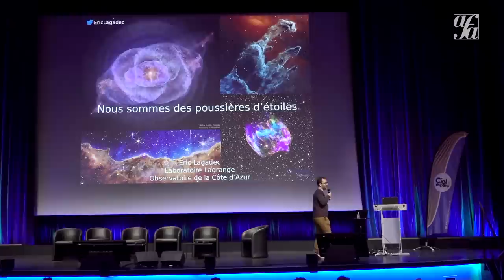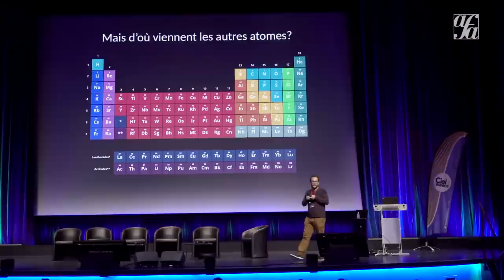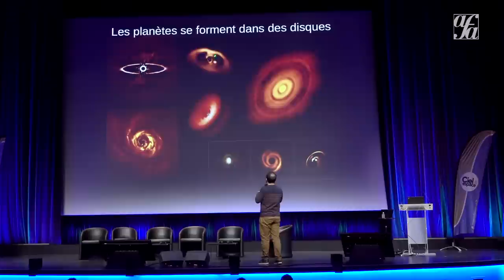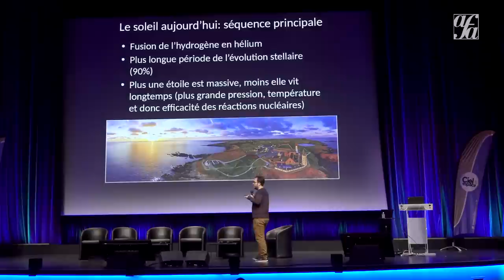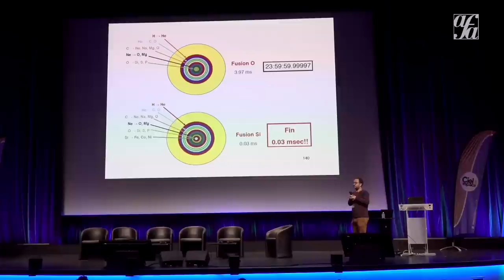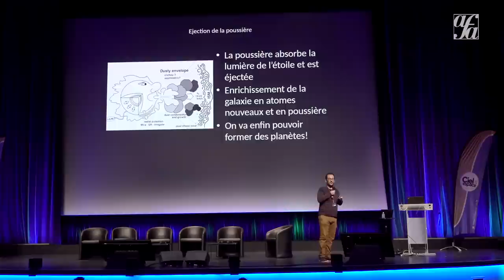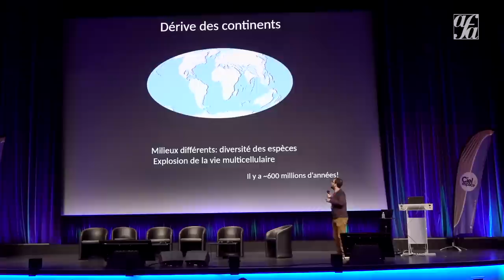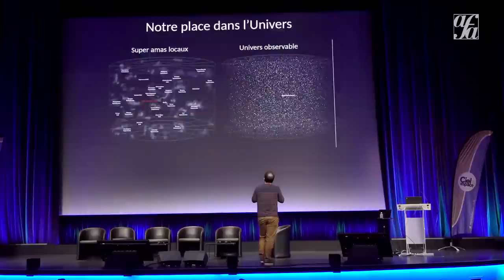Nous sommes des poussières d'étoiles par Éric Lagadec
Cette conférence vous propose un voyage dans le temps de plus de 13 milliards d'années, depuis la formation de notre Univers jusqu'à l'apparition de la vie sur Terre. Elle sera l’occasion d’expliquer, de manière simple, comment presque tout ce qui compose notre corps s'est formé dans les étoiles, en se focalisant sur le spectacle céleste de la mort de ces astres. Elle nous expliquera également comment les scientifiques étudient les étoiles et nous présentera les dernières nouvelles de notre Galaxie. Une conférence donnée par Eric Lagadec aux Rencontres du ciel et de l'espace, en novembre 2022.